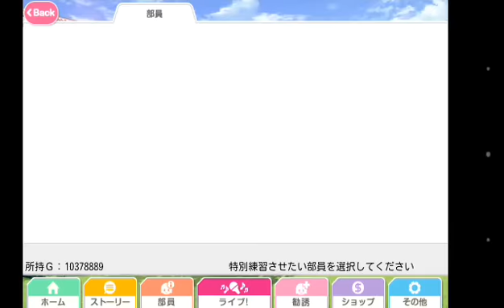【実況】 スクフェス 果南UR目指して…職業編ガチャ勧誘 99連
初のスクフェス実況！
推しの果南の為に99連引きました！！